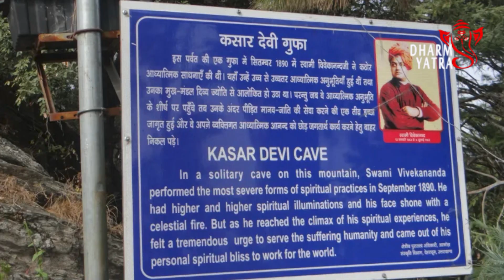वैज्ञानिक भी चकरा गए! कसार देवी मंदिर का चुंबकीय चमत्कार | Kasar Devi Temple's Magnetic Mystery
अल्मोड़ा जिले में स्थित कसारदेवीमंदिर, यह मंदिर माँदुर्गा को समर्पित है और माना जाता है कि यहां देवीमां साक्षात अवतार में आई थीं।